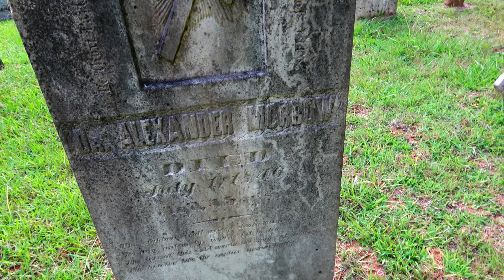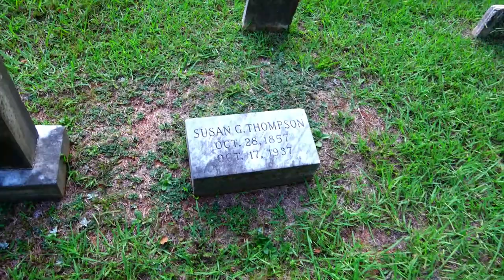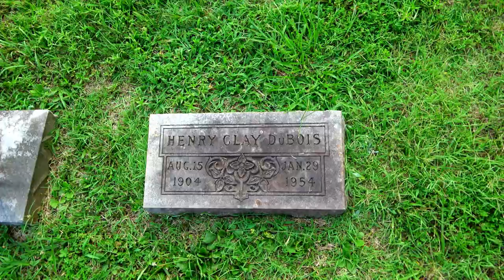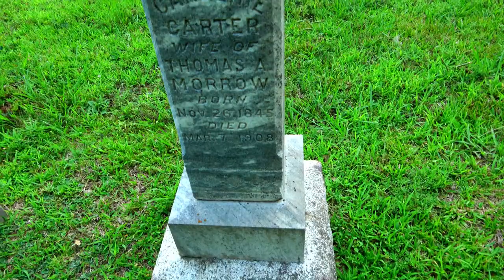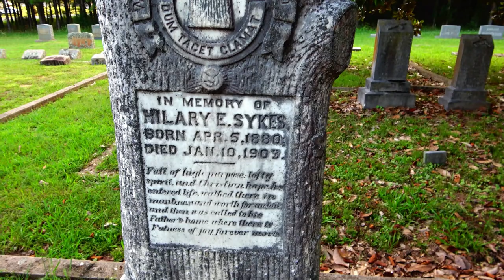Graveyard dating back to the early 1800's